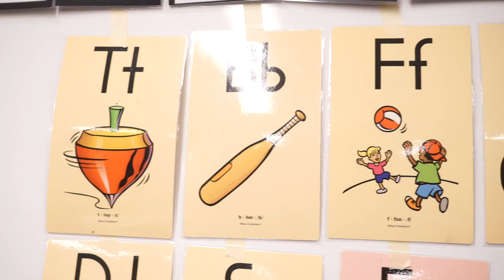Education Studies Major at Goucher College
This major prepares students to solve complex problems in education and provides an optional path to become an elementary classroom teacher through a 4+1 teacher certification program.